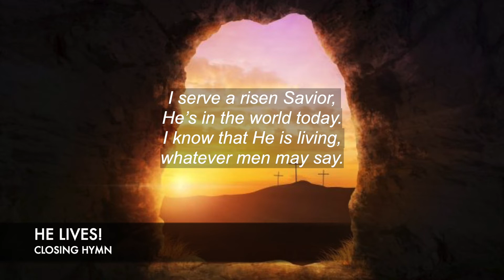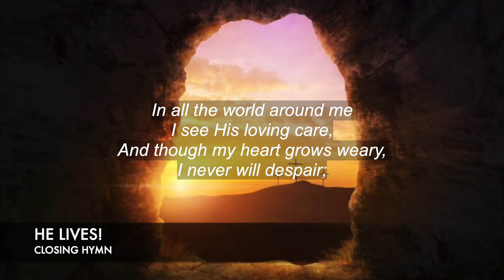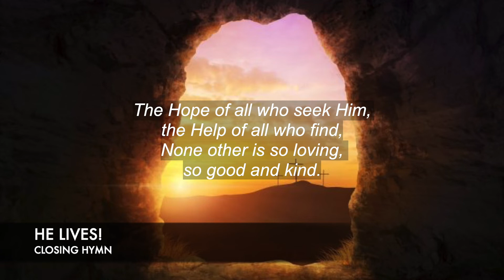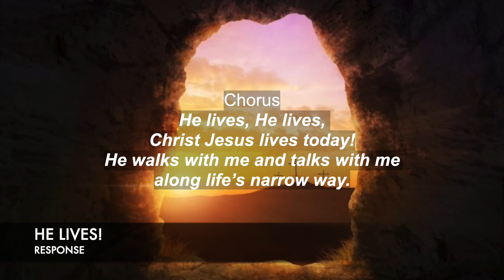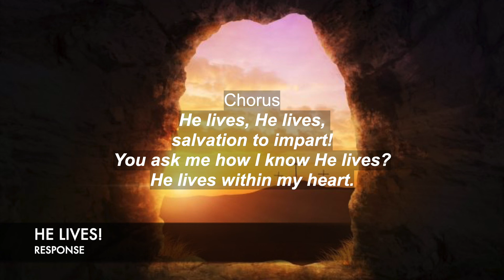MIDWEEK APRIL 7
MIDWEEK PRAYER SERVICE - UCCP DAVAO

Rev. Haniel Joses Taganas
John 20:18-22

OFFERING ADVISORY
How to send your offering:s

OR you may deposit your offering directly to our Church Account:
UnionBank of the Philippines
Branch: DAVAO – RIZAL
Account Name: UCCP
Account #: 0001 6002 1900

UCPB
Branch: SAN PEDRO ST., DAVAO
Account Name: GSM - Good Samaritan Fund
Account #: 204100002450